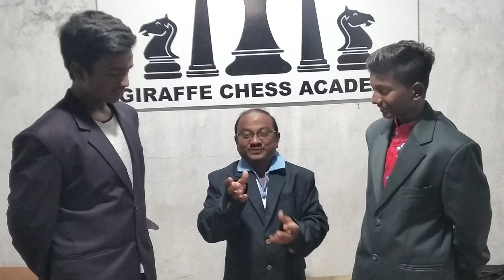Toss won by I Venkatesh opted Whiteside.